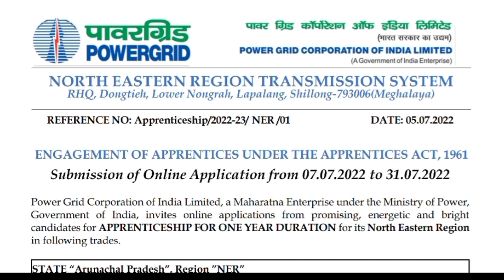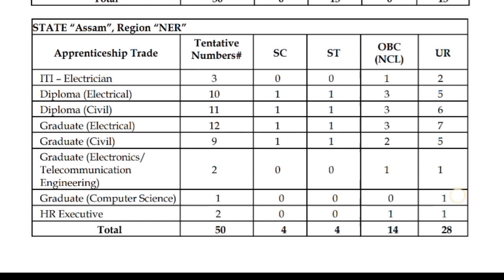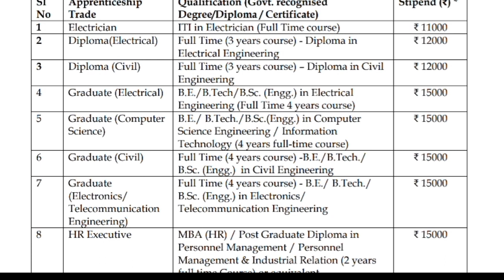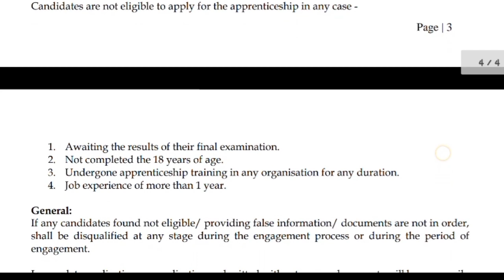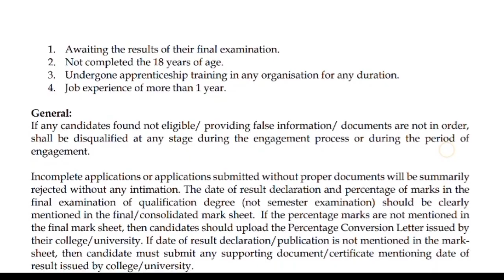meghalaya powergrid recruitment 2022| meghalaya job update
meghalaya powergrid corporation india limited recruitment 2022